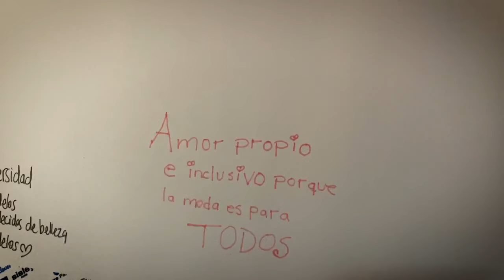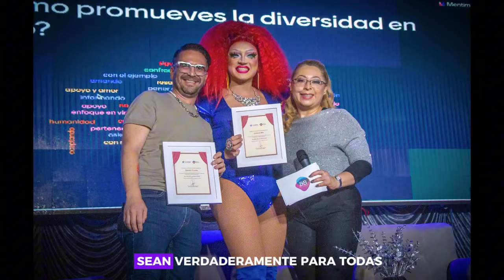9o Aniversario Belleza y Bienestar de CANIPEC.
Noveno año del programa Belleza y Bienestar de CANIPEC.

Conoce cómo el concepto de Belleza está cambiando y resignifica intereses más inclusivos.
Aquí un poco de nuestro evento aniversario donde la temática fue de LGBTIQ+ con un panel de expertxs. Conoce más sobre nosotrxs en: bellezabienestar.org

Sigamos trabajando juntxs para construir un futuro donde la Belleza y Bienestar sean verdaderamente para todxs

𝐂𝐨𝐧𝐨𝐜𝐞, 𝐀𝐩𝐫𝐞𝐧𝐝𝐞, 𝐃𝐞𝐜𝐢𝐝𝐞
𝘉𝘦𝘭𝘭𝘦𝘻𝘢 𝘺 𝘉𝘪𝘦𝘯𝘦𝘴𝘵𝘢𝘳 𝘥𝘦 𝘊𝘈𝘕𝘐𝘗𝘌𝘊 𝘦𝘴 𝘶𝘯 𝘱𝘳𝘰𝘨𝘳𝘢𝘮𝘢 𝘥𝘦 𝘙𝘦𝘴𝘱𝘰𝘯𝘴𝘢𝘣𝘪𝘭𝘪𝘥𝘢𝘥 𝘚𝘰𝘤𝘪𝘢𝘭 𝘤𝘰𝘯 𝘭𝘢 𝘪𝘯𝘵𝘦𝘯𝘤𝘪ó𝘯 𝘥𝘦 𝘪𝘯𝘧𝘰𝘳𝘮𝘢𝘳 𝘥𝘦 𝘮𝘢𝘯𝘦𝘳𝘢 𝘤𝘰𝘳𝘳𝘦𝘤𝘵𝘢 𝘥𝘦𝘯𝘵𝘳𝘰 𝘥𝘦 𝘭𝘢 𝘪𝘯𝘥𝘶𝘴𝘵𝘳𝘪𝘢 𝘥𝘦𝘭 𝘊𝘶𝘪𝘥𝘢𝘥𝘰 𝘗𝘦𝘳𝘴𝘰𝘯𝘢𝘭.